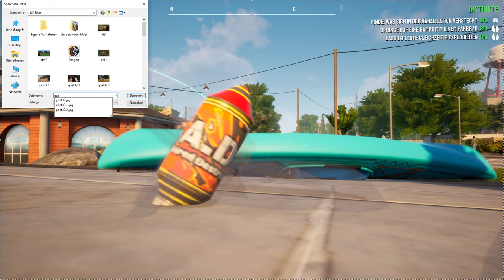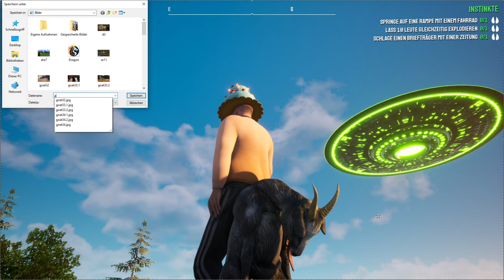Goat Simulator 3 Roleplay: Lustige Momente #33: Zeitriss? 14 Jahre Goat Simulator blind gefunden!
Event gelöst?

Das Kanu der Eskalation und des Todes!